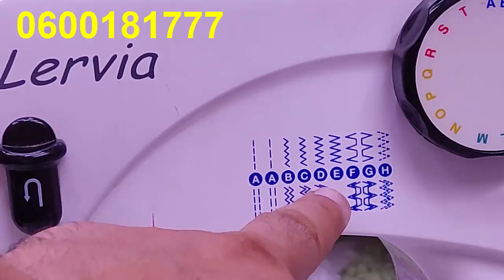الة خياطة(تباعت) صغيرة للبيع نوع swing machine lervia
الة خياطة صغيرة للبيع نوع swing machine lervia